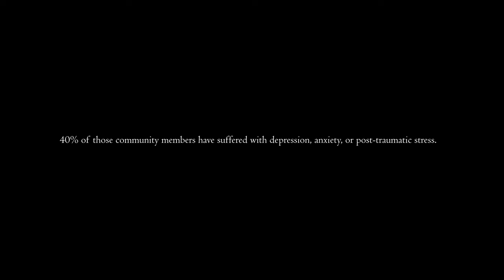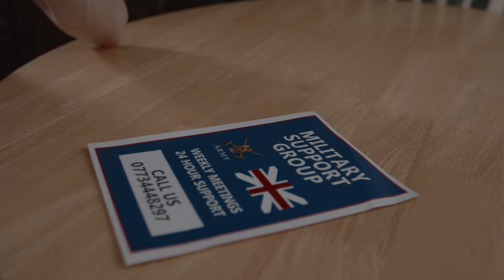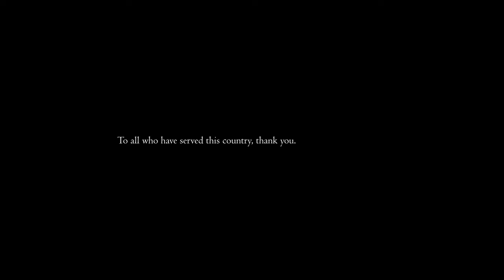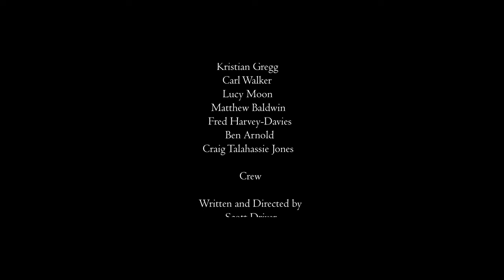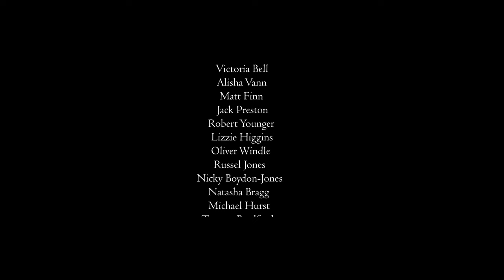Army Soldier PTSD Film | Hamster | 2024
Official Nomination - Best Scripted at Royal Television Society Midlands (2022)
Official Nomination - Best Actor (Luke Boydon-Jones) at British Urban Film Festival (2023)
Official Selection - Cannes Film Awards (2023)
Official Selection - Flickers Rhode Island International Film Festival (2022)

Soundtrack Usage:
Danny Starr - Belong
(P) 2021 Groover Obsessions
Produced by Nick Bennett
Original Song Written and Performed by Danny Starr
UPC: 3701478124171